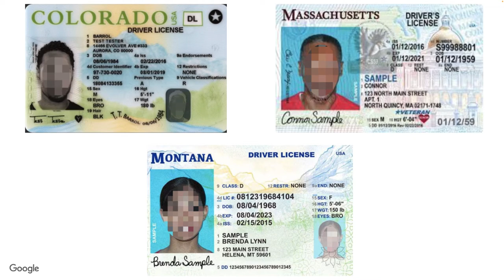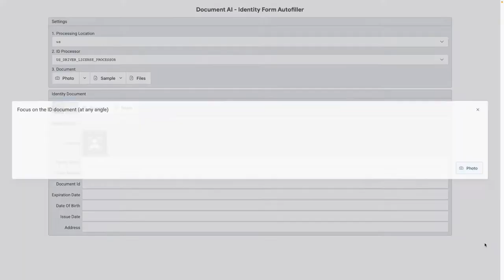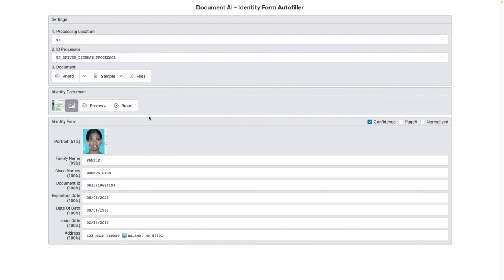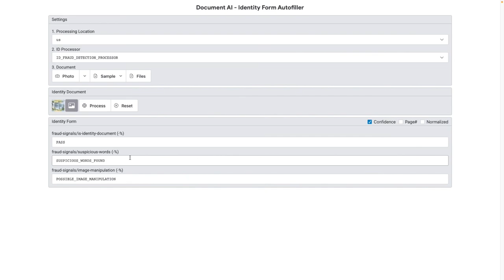Using Document AI for identity cards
In this demo video, we walk you through a web application we built using the Document AI for Identity API . We'll show you how to extract and normalize data from dummy licenses and also run our fraud detector on sample data.